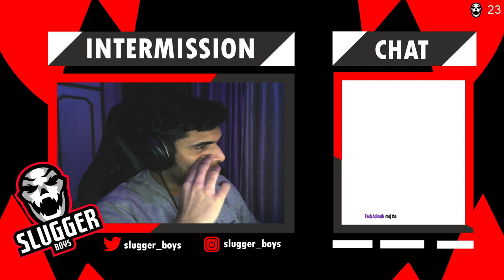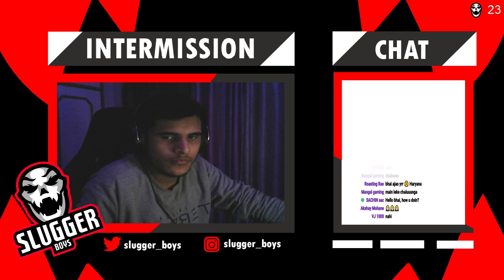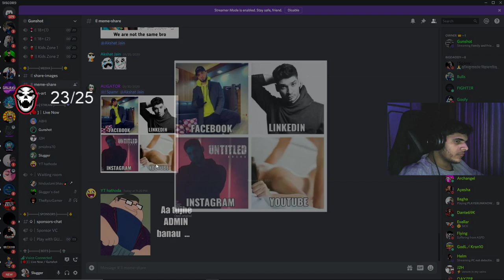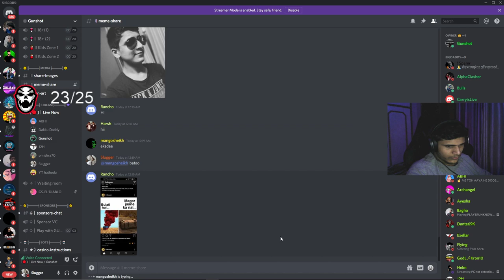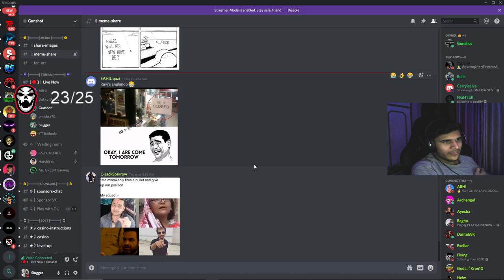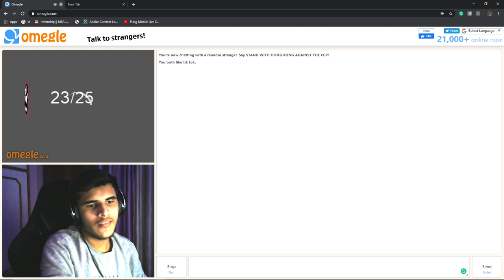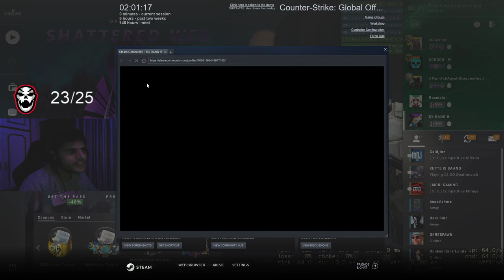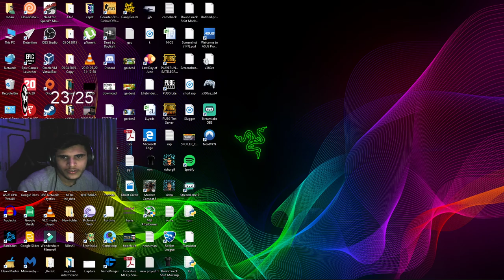Family and Friends Show Ft. Gunshot, YT Hatoda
GET EXTRA DISCOUNT BY USING CODE- SLG18

Processor-i5 8400
RAM- HyperX fury 8gb ddr4 2400MHz (x2) Total=16 gigs
Motherboard-Gigabyte H310M
Power supply- Corsair 550w
Harddisk- 1TB Seagate barracuda

Accessories
-Mouse Pad- Red gear RGB mousepad
-Mic- Wright WR800
-Headset-Corsair HS50

RULES

1. Continuous spams and abuses might result in timeout
2. Viewers are expected to treat each other with respect
3. Any sort of disrespect towards the streamer shall not be excused
4. The moderators are also obliged to follow the above rules